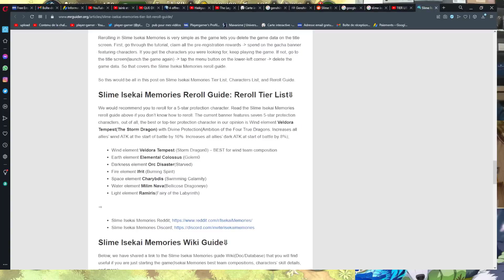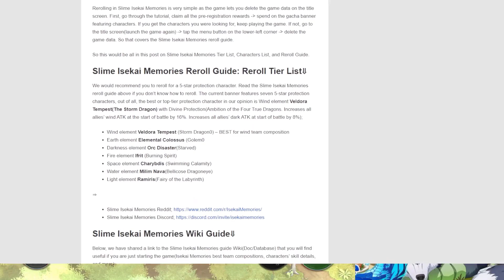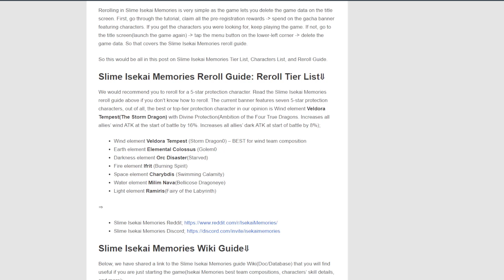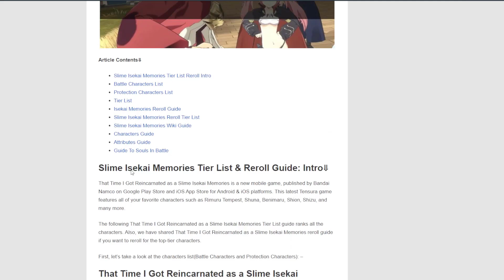IL EST SORTIE ! Découverte du jeux Isekai Slime Memories, UNEXPECTED ERROR, + Petit Conseil Rerool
Nouvelle vidéo découverte aujourd'hui sur le nouveau gacha du slime ^^

hésite pas à nous rejoindre sur discord !